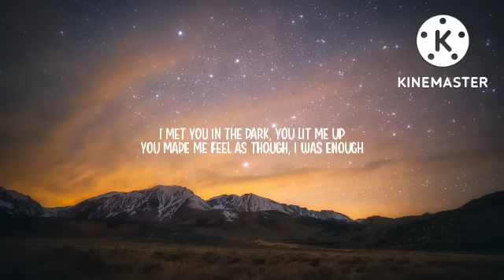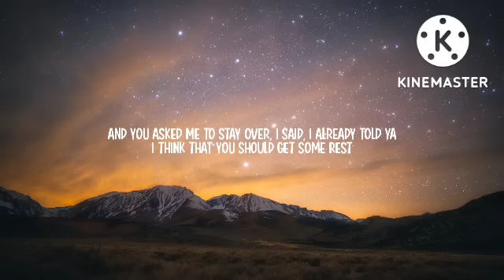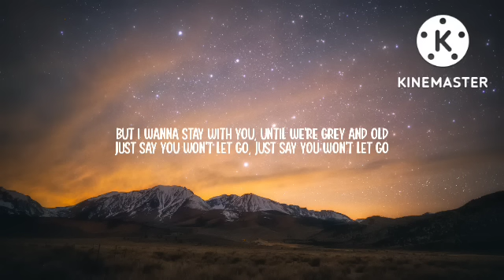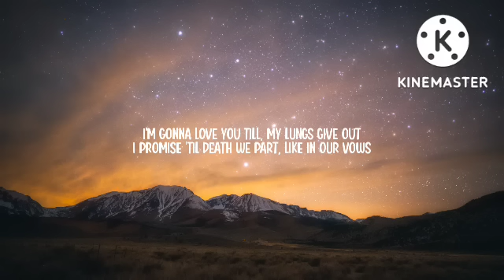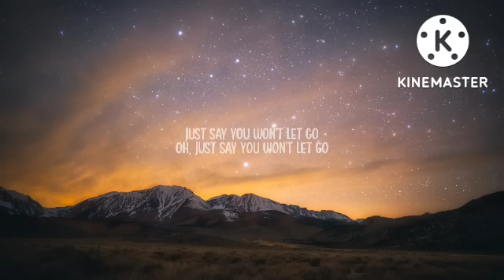James Arthur - Say You Won't Let Go (Lyrics)